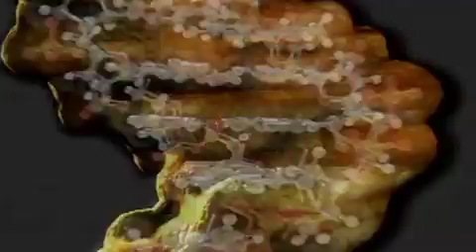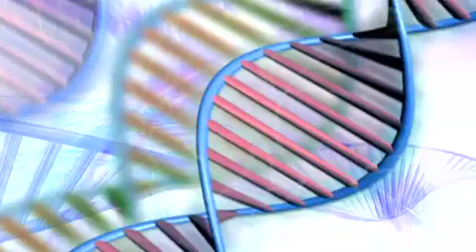ScienceCast: Claude dePamhilis and Research on Amborella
Penn State biologist Claude dePamphilis leads an ambitious project to sequence the genome of Earth's most ancient living flowering plant, Amborella. Watch this video to learn more (25 October 2010).